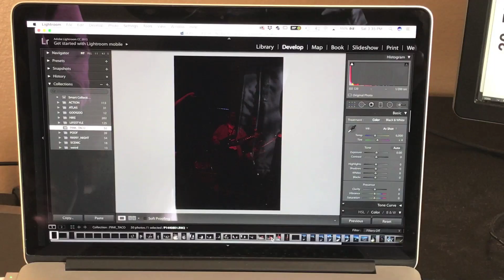POOF CLUB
Just a bunch of young foos living their best life.